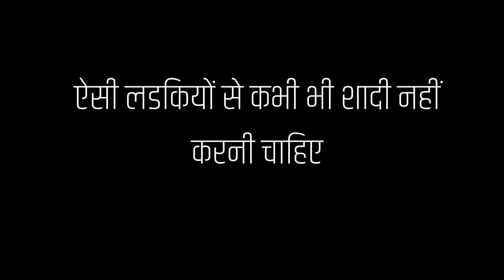ऐसी लडकियों से कभी भी शादी नहीं करनी चाहिए | OnlineAstro Guru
क्यों कोई आज तक आपका काम नहीं कर पाया जानिए PHONE पर बिल्कुल FREE.
सौतन से छुटकारा पाने के उपाय:
7 TIMES GOLD MEDALIST
Call Or Live Chat With Guruji
Lottery Number Specialist Astrologer

एक मैं ही तो हूं जो हर असंभव को संभव कर सकता है। मैं आपके प्यार को आपके कदमों में झुका सकता हूं।
I can make every impossible to possible.
I can make your every wish come true.
मैं ही तो हूं जो आपकी हर समस्या का समाधान कुछ ही घंटों में कर सकता हूं।
बस एक बार मेरी शक्तियों को आजमा कर देखो जिंदगी की सारी परेशानियों को दूर ना कर दिया तो कहना ।
एक मैं ही तो हूं जो आपको आपका रूठा हुआ प्यार दिला सकता है एक मैं ही तो हूं जिसका आप इंतजार कर रहे हैं ।
मैं उस परिस्थिति को अच्छी तरह से समझ सकता हूँ जब कोई अपना दूर हो जाता है। बहुत की दर्दनाक स्थिति होती है वो। पर आज में आपको वो दर्द नहीं महसूस करने दूंगा जो मैंने की है। क्यूंकि जिस उपाय, टोटके और वशीकरण से मैंने अपने प्यार को केवल 24घंटो में बापिस पा लिया था वो आपको बताऊंगा
Kala Jadu for Girl (Ladki Ko Vash Me Karne Ka Jadu)
क्या आप काले जादू के द्वारा किसी लड़की को वश में करना चाहते हैं (Ladki Ko Vash me Karne Ka Jadu) ? क्या लड़की को वश में करने का जादू (ladki vashikaran totke) जानना चाहते हैं? करना चाहते हैं अपने मन की हर इच्छा पूरी? मुझे आज ही संपर्क कीजिए। मैं आपको लड़की को वश में करने का मंत्र, टोटके बहुत ही सरल तरीके से बताऊंगा। जिसके करने से आप किसी भी लड़की को उसके नाम से ही मात्र वश में कर सकते हैं।
Lottery No. Specialist
Anyone who seriously tried to bet on the lottery and Lucky 10, from time to time probably faced the problem when inspiration somehow stopped and then suddenly you do not know what numbers should bet. Here we bring you are lucky with lottery No. specialist who portray the number you will bring profit and loss. As a world is always curious to gain more in short time where they find the lottery as a better medium where they can play for the amount of desire...
Vashikaran specialist Guru ji is the best black magic and vashikaran specialist astrologer. He resolves all the issued related to your life. He is a well-known name in the area of astrology and will certainly help you as well by providing the best remedies as a part of the solution. Vashikaran specialist tantrik will also help you choosing the correct train so as to achieve heights in your professional life.
अधिक जानकारी के लिए आप हमें इस नंबर पर  कॉल करे - 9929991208